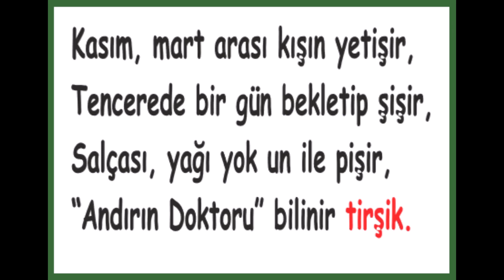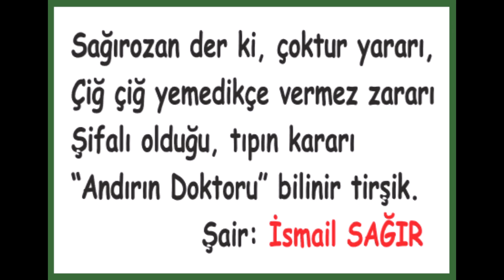ANDIRIN DOKTORU - TİRŞİK- Şiir ve Yorum - İSMAİL SAĞIR - SAĞIROZAN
ANDIRIN DOKTORU - TİRŞİK-
Şiir ve Yorum: İSMAİL SAĞIR
.SAĞIROZAN

…ANDIRIN DOKTORU…..
Nivik, yılan otu, yılanyastığı,
Kabargan, pancar ve ayıkulağı,
Farklı isimlerle süsler toprağı
“Andırın Doktoru” bilinir tirşik.

Kasım, mart arası kışın yetişir,
Tencerede bir gün bekletip şişir,
Salçası, yağı yok un ile pişir,

Aratmaz insana ızgara eti,
Pilavla bir başka olur lezzeti,
Sofraya gelmişse kaldır diyeti,

Sindirim düzeltir iştahı açar,
Enfeksiyon, ateş bedenden kaçar,
Sedef iyi olur, kansızlık geçer,

Bezlerin çalışır, idrar söktürür,
Basur iyileşir, kurdu döktürür,
Şekere, kansere boyun büktürür,

Sağırozan der ki, çoktur yararı,
Çiğ çiğ yemedikçe vermez zararı
Şifalı olduğu, tıpın kararı
…..Şair: İsmail SAĞIR